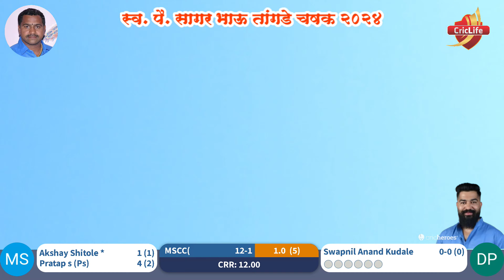Akshay Shitole 56 Runs 16 Balls|| स्व. पै. सागर भाऊ तांगडे चषक २०२४ || लवळे, मुळशी